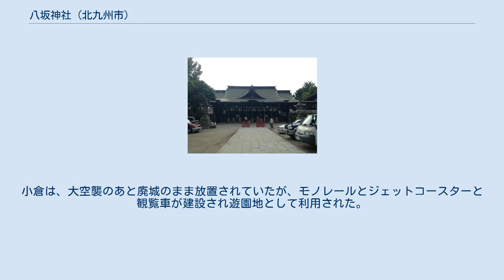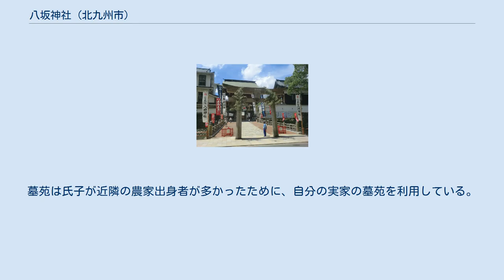八坂神社 (北九州市)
神社入口 八坂神社（やさかじんじゃ）は、福岡県北九州市小倉北区城内（小倉城内）にある神社。
祭神はテンプレートを参照。
 古くは「こくらのぎおんさん」と呼ばれていた。
阪東妻三郎（1943年版）や三船敏郎（1958年版）らが主演した映画『無法松の一生』に登場する小倉祇園太鼓はこの神社の例大祭である。
祭は1618年（元和4年）にはじまり、約390年の歴史を有する。
現在は、毎年7月の第3土曜日・日曜日に開催されている。
なおこの神社は、北九州市およびその周辺地域において、もっとも多くの参拝客でにぎわう神社である。
 もともと「祇園社」と呼ばれていたが、1868年（慶応4年）の神仏分離令（廃仏毀釈運動）により、「八坂神社」に改められた。
 明治維新からの廃藩置県で全国の例にもれず廃城となった。
福岡県知事にあたる県令有栖川宮など皇室関係者が全国で県令となった。
倒幕はすさまじく維新とはいえ２０年近くも議会は開催されなかった。
江戸時代に細川藩はもともと大阪だったが、熊本肥後に移り、小倉城には小川原藩が入城した。
肥後藩は、西南の役で凄惨な闘い籠城の末多大な犠牲者を出した。
昭和になり、熊本大学裏の竜田に武蔵の五輪書にちなんだ五重塔やガラシャ夫人廟も記念に建設された。
小倉は、大空襲のあと廃城のまま放置されていたが、モノレールとジェットコースターと観覧車が建設され遊園地として利用された。
敷地内に北九州市役所や市民会館が建設され、労音や子ども劇場などが活発に利用し戦後復興とともに文化活動も盛んになった。
八坂神社は、もともと無人で門司駅裏に所在した。
戦後は、宮司は不在だった。
戦後復興の後、文化財保存目的もあり理事会ができ廃城を利用することになった。
墓苑は氏子が近隣の農家出身者が多かったために、自分の実家の墓苑を利用している。
 現在は神社本庁に属さない単立神社である。